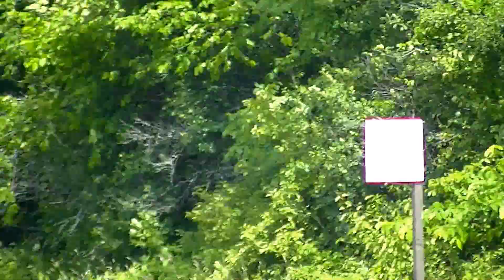Madison Gallien & Beau Voyaguer XC JYOP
Huntington Farm HT